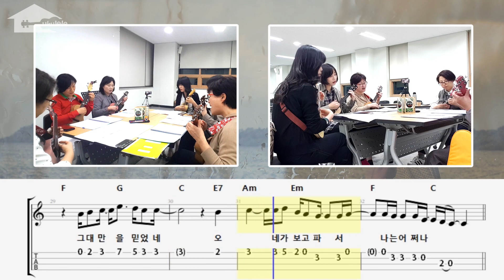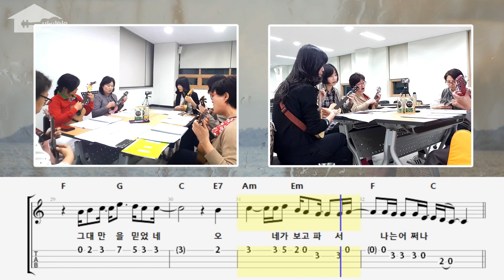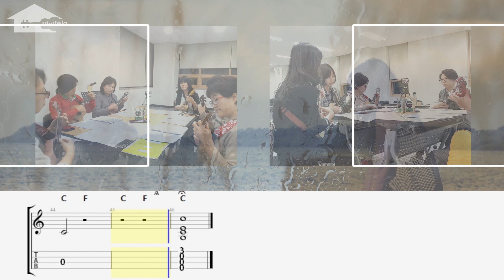그리움만 쌓이네 우쿨렐레 타브악보 포함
우쿨렐레하우스
김포시 북변중로 32

우쿨렐레,기타 레슨 / 우쿨렐레 및 악기 판매 수리

네이버 까페 밴드 : 우쿨렐레하우스
다음까페 : 우쿨렐레하우스